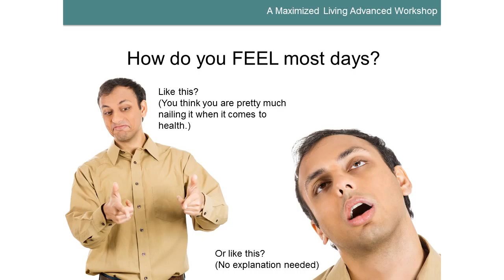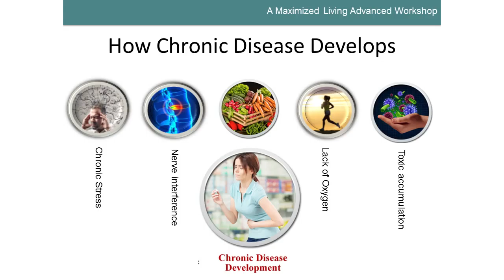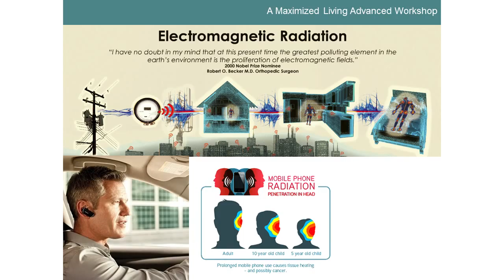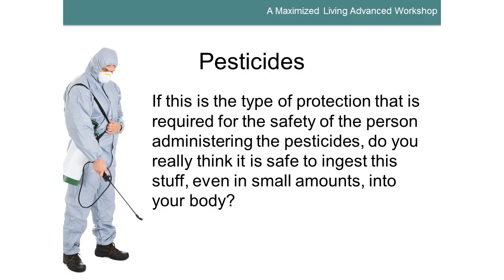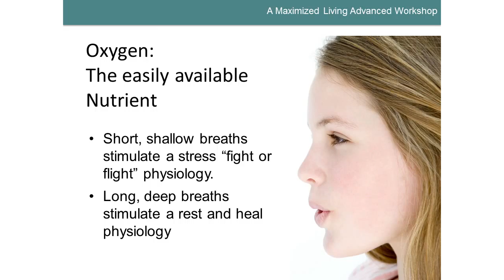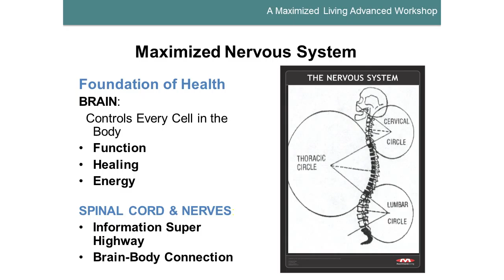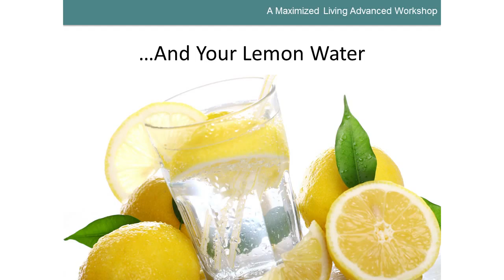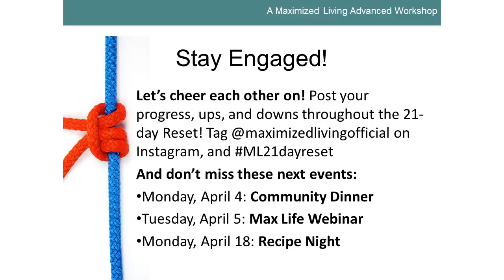Is Your Lifestyle Killing You? - March 2016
Are your lifestyle behaviors hurting you more than they are helping?  Maybe you haven't even given a moment to think about the things most Americans do that actually aren't all that healthy.     In this talk, Dr. David gives easy, practical tips to help change your life and get you on the path to true health!  And he provides an opportunity to join others in a quick and easy 21-day Spring reset.    (click "Show More" for resources below)

Join us on this wonderful journey to full, vibrant health!